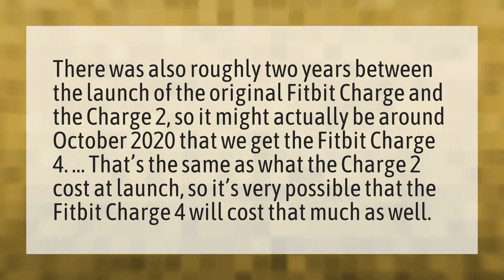Will there be a Fitbit Charge 4?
Galaxy S20 • Will there be a Fitbit Charge 4?